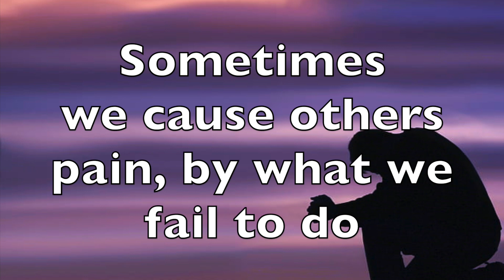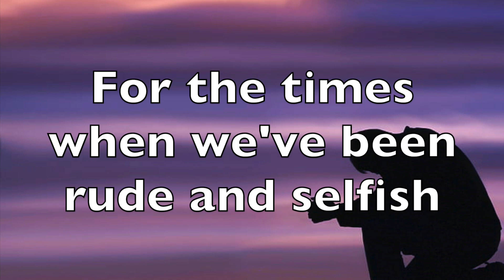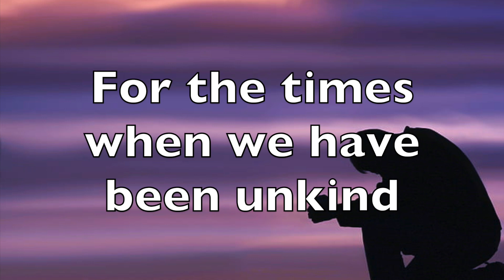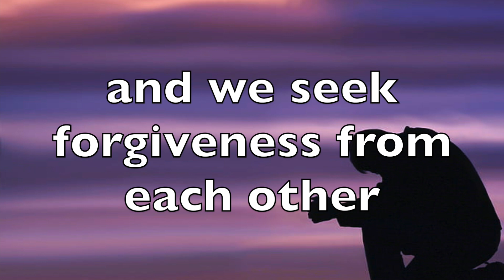We Ask Your Forgiveness, O Lord (Instrumental)